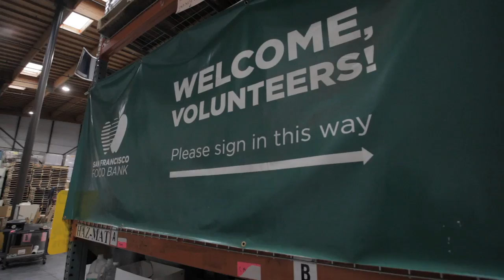ORACLE TEAM USA Visits the San Francisco Food Bank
Members of ORACLE TEAM USA joined a crew of volunteers to sort and pack nearly 1,200 pounds of apples at the San Francisco Food Bank. The apples will go to food pantries, soup kitchens, child care centers and more to help feed the hungry in the local community.